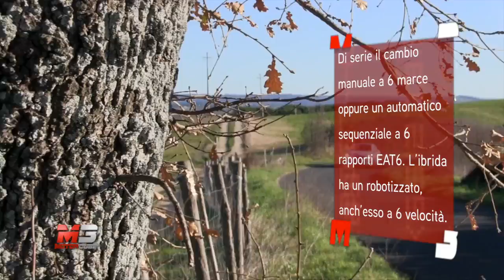NEW DS 5 2016 - FIRST TEST DRIVE - ENG ITA SUB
NEW DS 5 2.0 BlueHDI 181 CV 2016 - FIRST TEST DRIVE - ENG ITA SUBTITLES